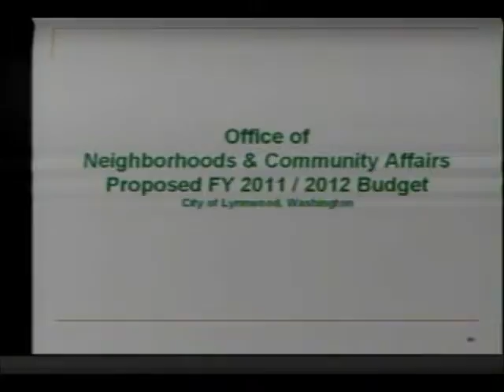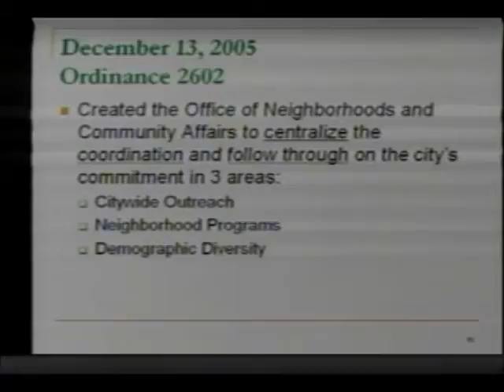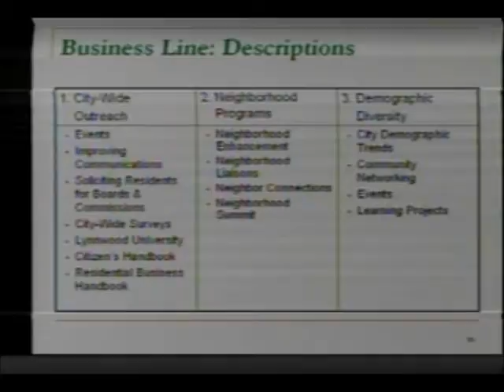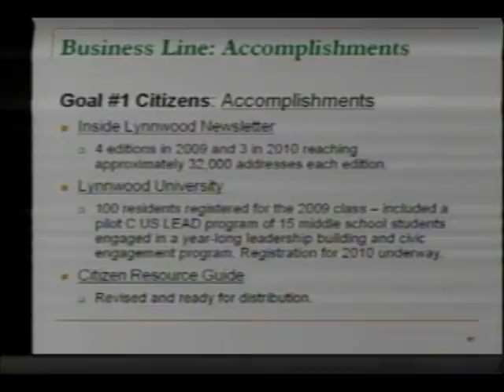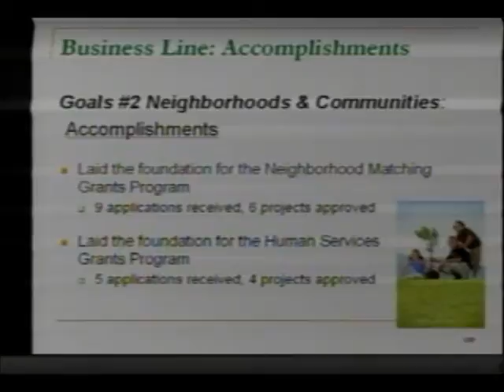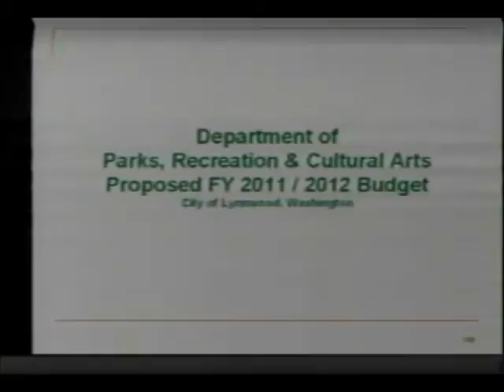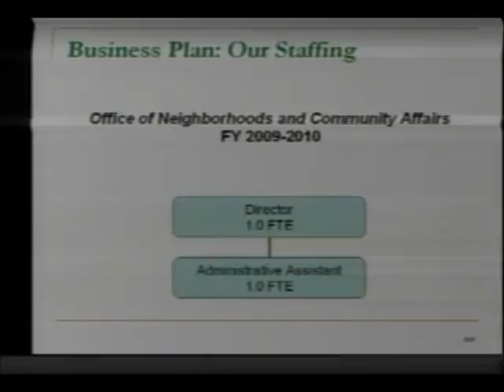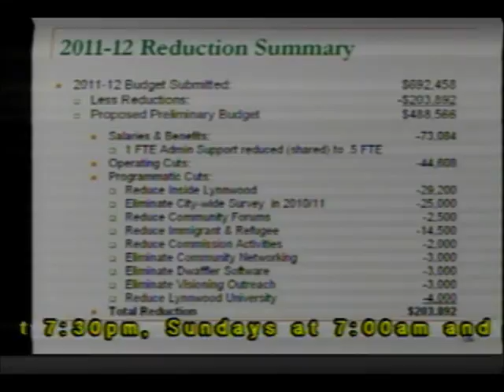2011-2012 Proposed Preliminary Budget Office of Neighborhoods & Community Affairs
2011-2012 Proposed Preliminary Budget Office of Neighborhoods & Community Affairs presentation from the October 4, 2010 Lynnwood City Council Special Business Meeting.

Specific department presentations may be viewed on the city's YouTube channel or by visiting the city website where you can also download the presentation PowerPoint